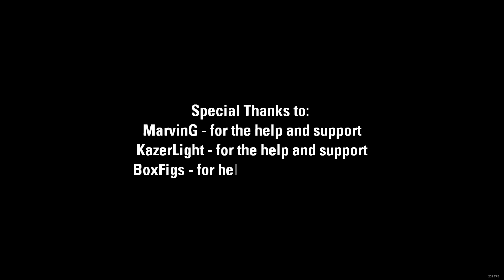Portal: 2005 - Reimagined (By dn2rafael & MarvinG)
Socials:
My Twitter (pls follow thx)